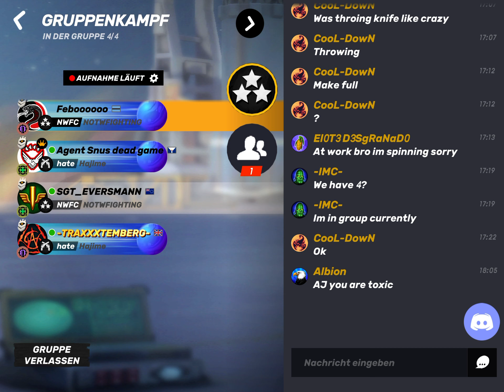Guns of Boom